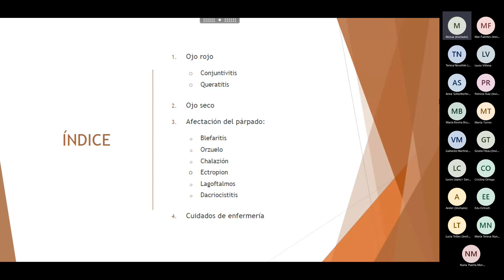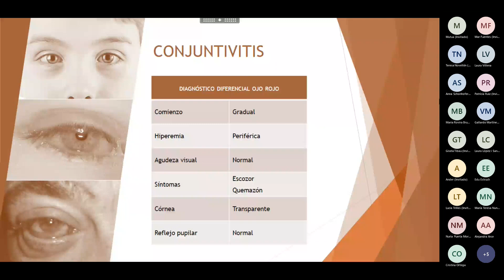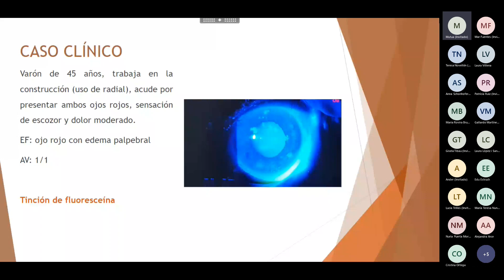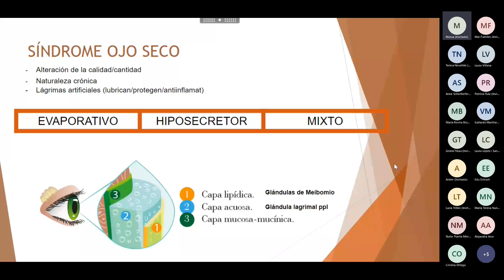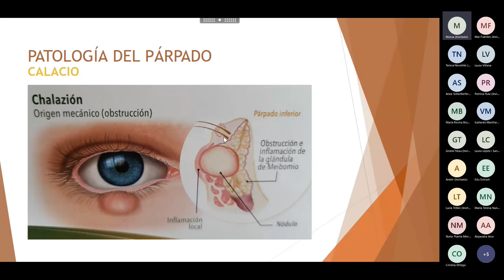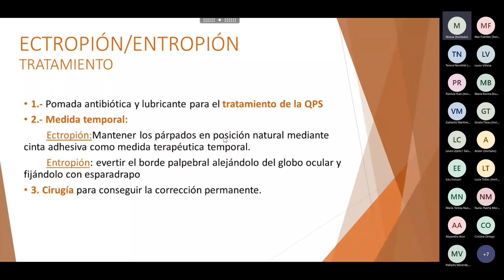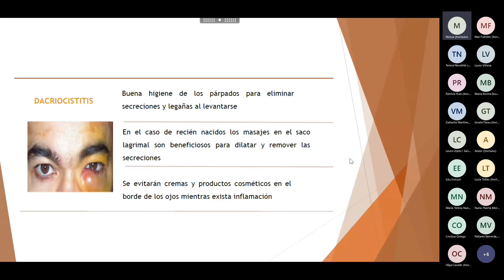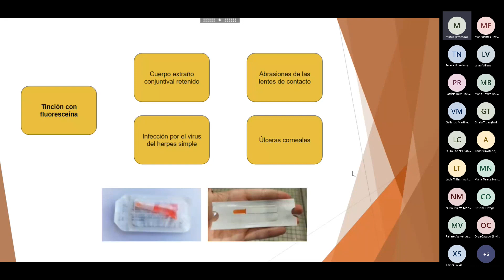Sessió residents grup 15: Urgències oftalmològiques en atenció primària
El passat 27 de juliol el grup de residents 15 va presentar la seva sessió, que portava per títol: Urgències oftalmològiques en Atenció Primària.
El grup està format per Cristina Gili, Alicia Vidal, Mario Lopez i Wladimir Isaac Carassa, liderades per la tutora Anna Miret.